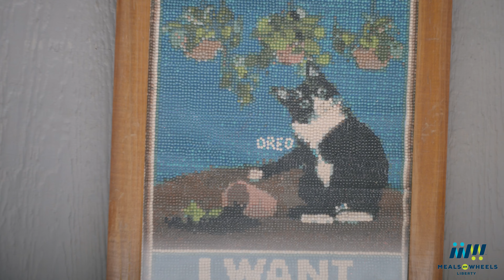Liberty Meals on Wheels Loves Pets Too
Having a pet can help keep seniors happy and healthy, providing cherished companionship for some of our Meals on Wheels recipients. This PetAppreciationWeek (and all year long), Liberty Meals on Wheels is paws-itively thrilled to share about the Meals on Wheels Loves Pets Too program that provides supplemental pet food and cat litter deliveries for our MOW recipients with pets, thanks to a partnership with the Liberty Animal Shelter. We make sure no senior goes hungry AND that they can provide a tasty meal to their pets too.

This program would not be possible without help from the Liberty Animal Shelter! All Shelter animals are fed Hill's Science Diet dry food and a variety of supplemental wet food. Any pet food donations that the Shelter doesn't use in house are passed on to the Meals on Wheels Loves Pets Too program, and any extra beyond that are donated to local pet food banks.

All of these programs are greatly supported by the generosity of the community. You can find a list of donation items needed at the Animal Shelter online here » and can make a monetary donation directly to the Liberty Meals on Wheels program online here »